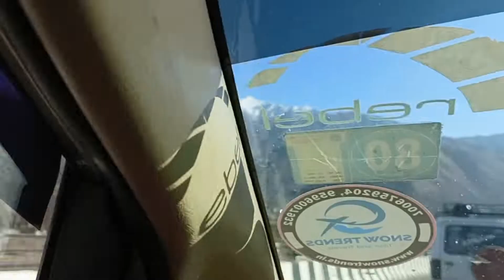Kashmir to Chandigarh || BY CAR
How much time it takes to reach Chandigarh
from Srinagar?
How to go Srinagar from Chandigarh?
How far is Shimla from Chandigarh by road?
How much time it takes from Chandigarh to
Srinagar by air?